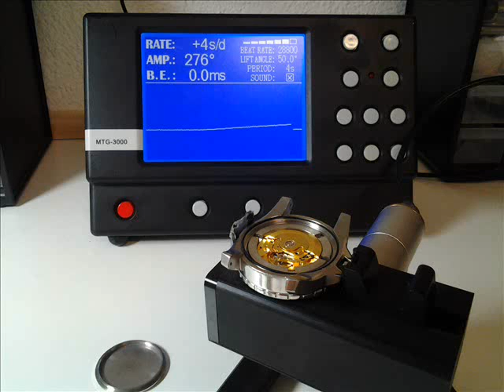Parnis Watch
Parnis super-personalizado!